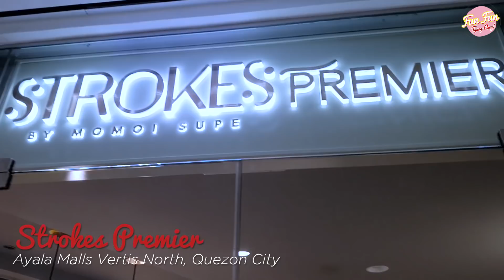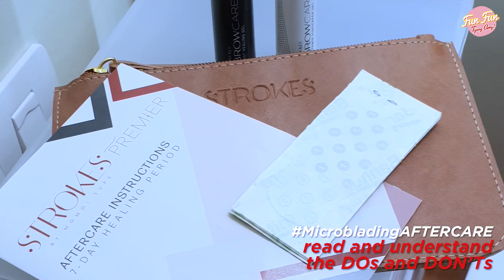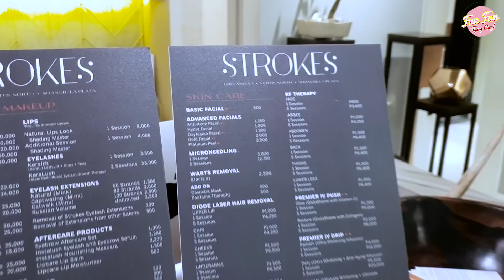[Fun Fun Tyang Amy] Vlog 18 : Kilay Is Life | Beauty Tips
As a career woman, it's important for me to devote time for myself specially to keep me look and feel young.

In this vlog, let me share with you some beauty tips on how to take care of our eyebrows. Thank you to my friend, Momoi Supe and to the staff of Strokes Premier in Ayala Malls Vertis North, for my newly-microbladed eyebrows!

Be inspired. Be bonggelles. Be Fun Fun Tyang A, all day everyday!